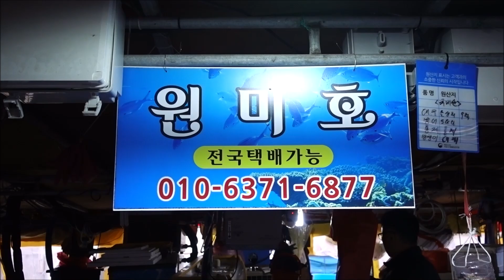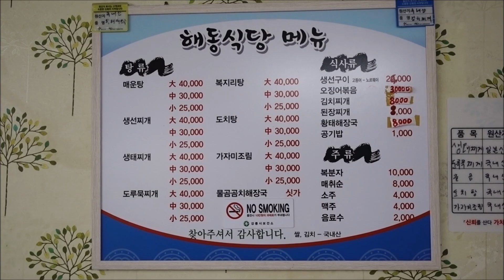(주문진) 도치(심퉁이) 도치알탕, 도치숙회, 수육-동해안 겨울 효자 Pacific spiny lumpsucker, Korea [맛있겠다 Yummy]